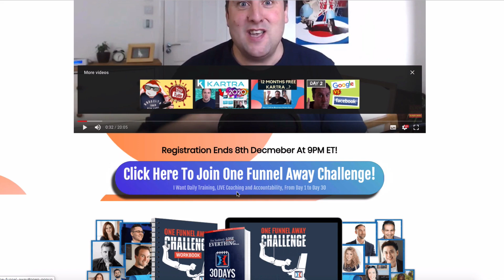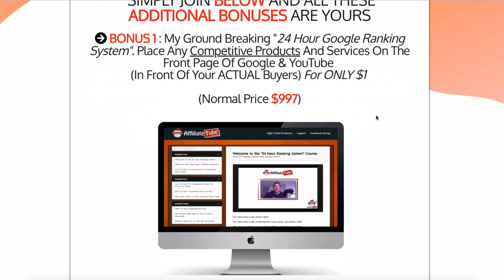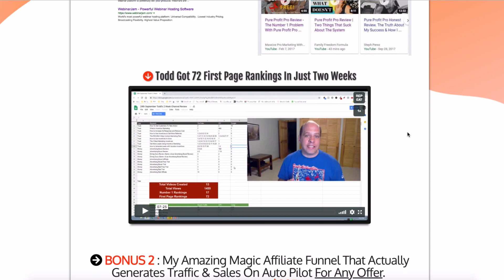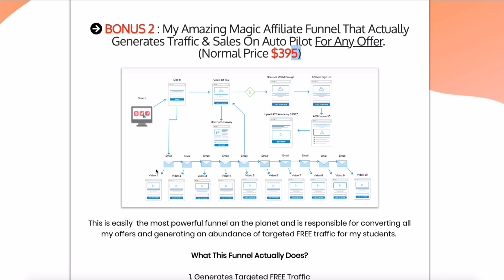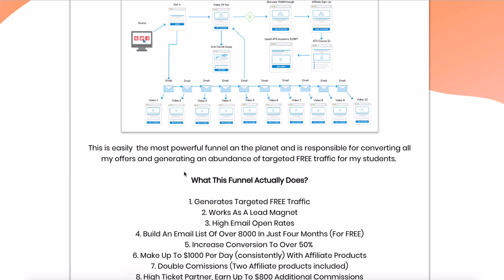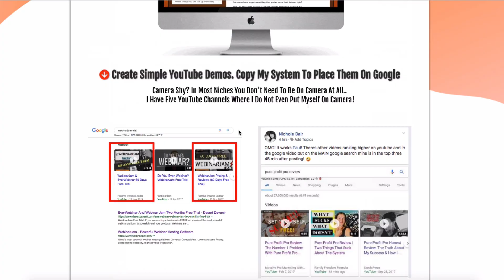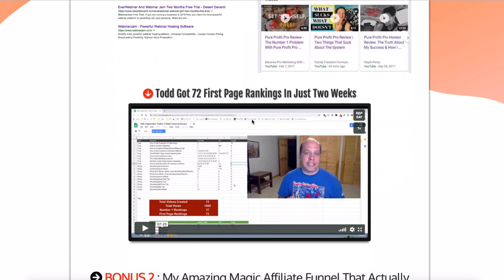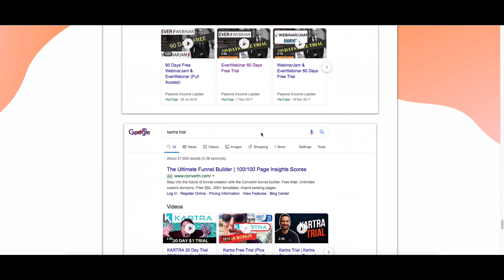One Funnel Away Bonuses (FREE Google Traffic & Webinar Software)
In this video I give a complete walkthrough of my One Funnel Away Bonuses for 2020 (FREE Google Traffic & Webinar Software)

The one funnel away challenge is an amazing 30 day course with hand holding &  accountability for only $100.

The OFA Challenge will show you how to create a magnetic funnel in under 30 days from the best funnel builders on the planet.

Created by.. Russel Brunson, Steve Larsen & Julie Stoian.

In my opinion it's the best value course to help you sky rocket all your offers.

Here are my One Funnel Away Challenge Bonuses...

1. Ground Breaking 24 Hour Google Ranking System (3 module course)
3. Run Unlimited Live Webinars for FREE (Like WebinarJam)
4. Run Unlimited Auto Webinars For Free (Like EverWebinar)
5. High converting OFA landing Page
7. Agency licence on all of my bonuses (no need to create your own)

All for $100 (plus you get the amazing OFA 30 day challenge of course)

One Funnel Away Review 2020
One Funnel Away reviews 2020

★ Sign up as a 'High Ticket' affiliate and promote my course WebinarJam 4.0 & EverWebinar 4.0 Launch Price $499 Traffic Secrets PDF (+ FREE 24 Hour Ranking System) How To Sell Your Online Course With The FREE GrooveSell Shopping Cart
Groovesell FREE Lifetime Access (No Up-sells) How To Make Money On YouTube Without Ads (Zero Up Front Costs)
How To Rank YouTube Videos On The First Page Of Google (Free Ads) My name is Paul Murphy, I've been Making money on YouTube without making videos in the way that I teach for 5 years.  I have you covered for some incredible business ideas right here on this channel.